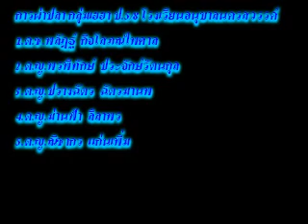การผ่าปลา กลุ่มเฮฮา ป. 5/8 อนุบาล นว.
การผ่าปลา กลุ่มเฮฮา ป. 5/8 อนุบาล โรงเรียนอนุบาลนครสวรรค์